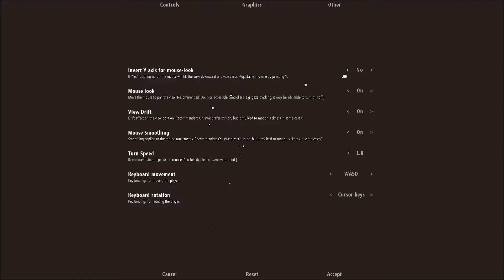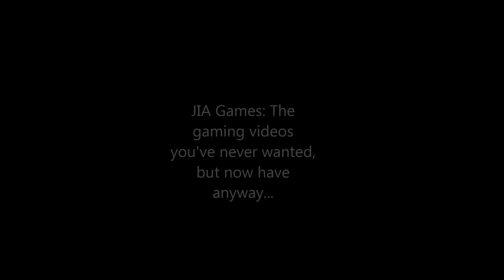Ian Plays - Proteus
Proteus... what else can ya say?
All week there's an EXTRAVAGANZA-Y thing to make up for the lack of videos. 3 vids every day (including Thursday, excluding weekend series)